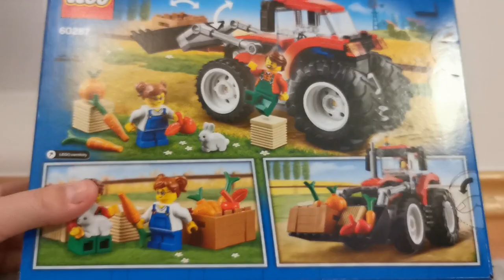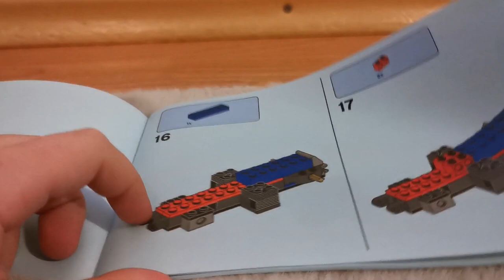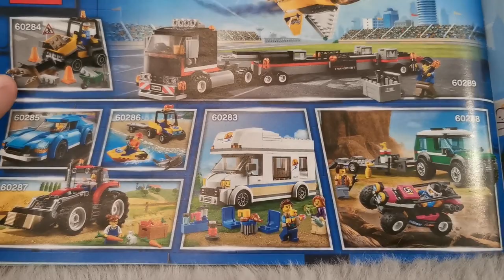(👨🏻‍🌾recenzja👨🏻‍🌾) 🚜Lego city ciągnik 60287🚜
🎬 Siemka jestem AgroRolnikTV
    cel: lecimy po 5000tys subów i będzie pokazanie twarzy

▬▬▬SOCIAL MEDIA! ▬▬▬

🖥▬▬▬STANOWISKO! ▬▬▬🖥

💻Monitor: ASUS VZ279
🎧słuchawki: Genesis neon 350
🖱️Myszka: Genesis krypton 500
⌨️Klawiatura:Genesis Thor 200
🎙Mikrofon:  TRUST Mico
💻Podkładka: Ultradesk
🚛kierownica: Thrustmaster T150 Ferrari